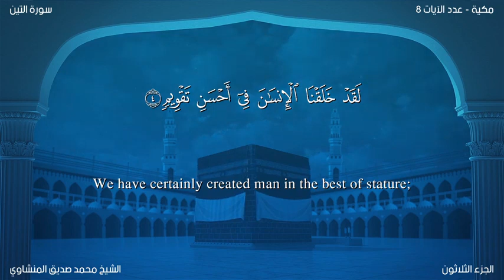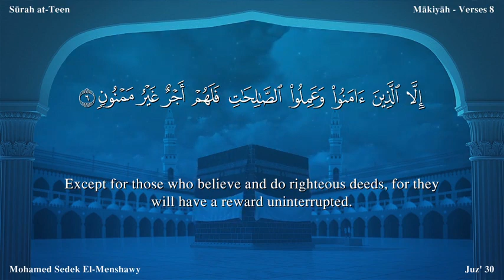سورة 095 التين المنشاوي مصور مترجم ترجمة صوتية و كتابية اللغة الإنجليزية